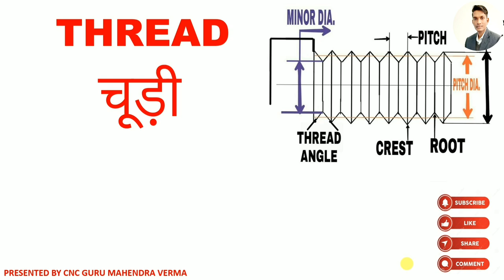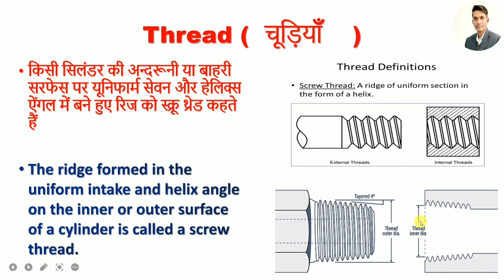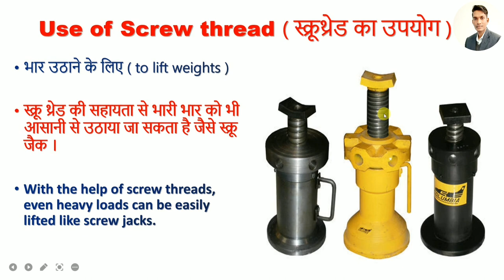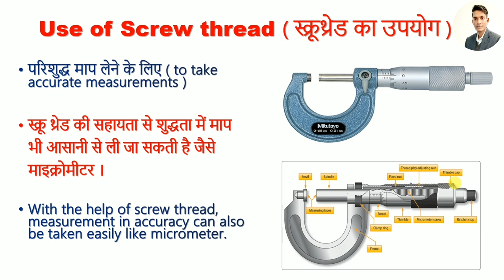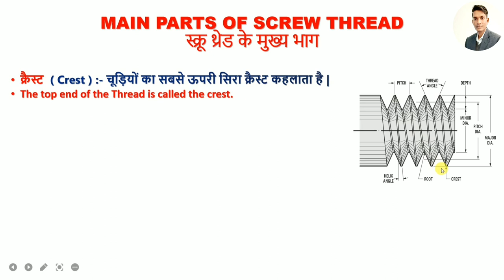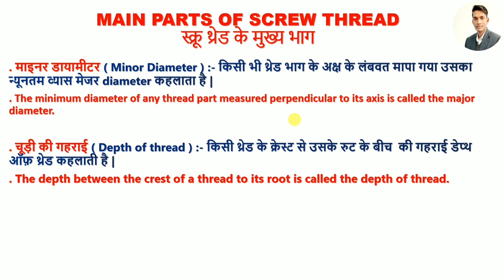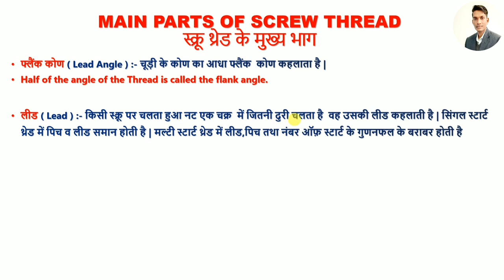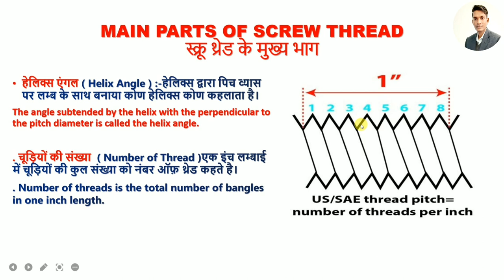What is screw thread || Use of screw thread || Main parts of screw thread ||स्क्रू थ्रेड हिंदी में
Hello Friends ,
In this video we will discus about screw thread . What is screw thread . Use of screw thread . Main parts of screw thread . Elements of screw thread . type of screw thread . All types of screw thread .what is pitch of screw thread . What is major dia and minor diameter of screw thread . What is thread Height and lead angle of thread . what is flank.

xUKTgNe_GkfXGtOvPtlBsCL3